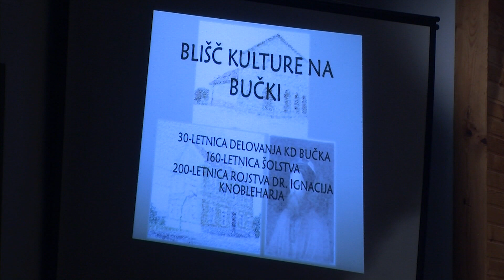Vokalna skupina Plamen in Vokalnih 5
BUČKA - Na Bučki so nedavno proslavili dva pomembna krajevna jubileja, na katerih so nastopile tudi članice vokalne skupine Plamen in članice zasedbe Vokalnih 5.